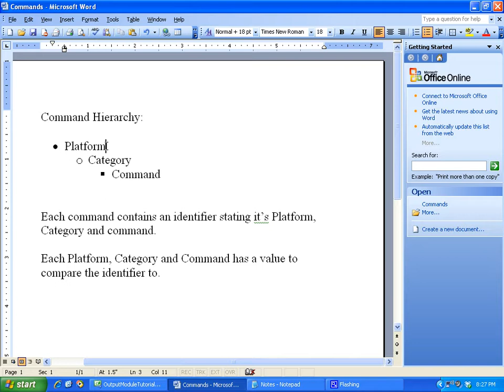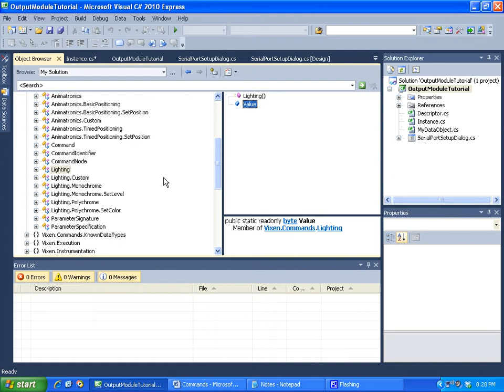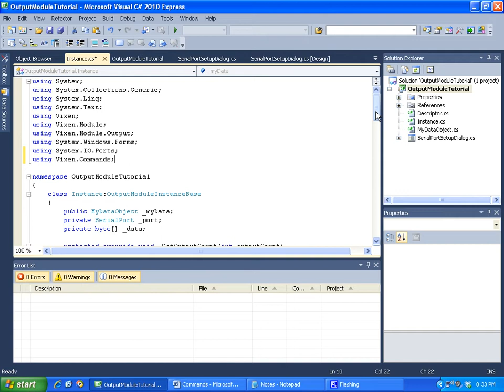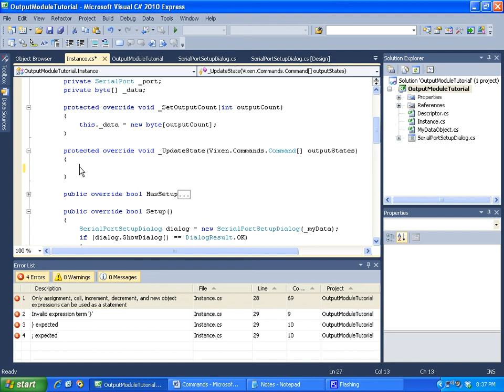Vixen 3 Output Module Part 12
A Tutorial for programming Vixen 3 Output Modules
Part 12 -- Introduction to Commands
• Discusses the _UpdateState method
• Introduction on what commands are and how they are used.
• Discusses how to differentiate between commands.